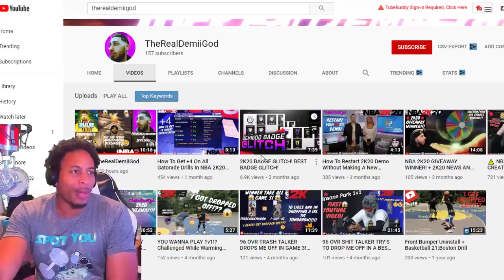FASTEST BEST JUMPSHOT IN NBA 2K20 STATISTICALLY ACCORDING TO NBA 2KLAB - BEST DRIBBLE PULL UP